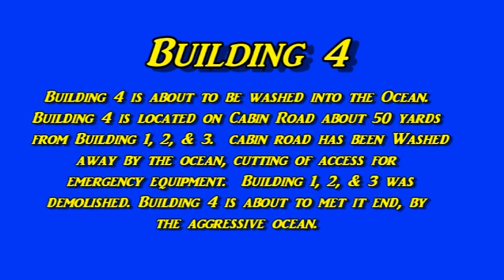Hunting Island State Park: Cabin 4 Chronicles. The End of An Era.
Cabin 4 has met it end. March 8, 2013. This cabin is said to have been occupied by many civil rights leaders. Martin Luther King, Julian Bond, and others. When they make visits to Penn Center on St. Helena Island. This was a beautiful spot to think and reflect on the direction of the civil rights movement. This building has a special place in American history.
Now this is all that is left. The only building on the south end of the park to resisted the ocean for so long. There are only two cabins still occupied on cabin road. They are at the North end, but their days are numbered. I chronicle Cabin for the history and my health. Join me if you dare.